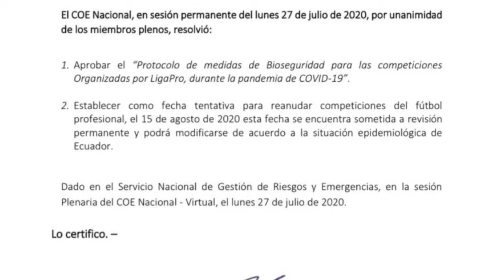¿VOLVERÁ A DIRIGIR LA SELECCIÓN DE ECUADOR? - PELOTEROS EN VIVO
💣🔥¡¡ LF. SUÁREZ HACE GUIÑO A LA SELECCIÓN DE ECUADOR ¿VOLVERÁ A DIRIGIR? !!

¡¡J.F. CEVALLOS SE DEFIENDE DEL TEMA DEL CASO PÉREZ!!

¡¡LOS NUEVOS INSCRITOS PARA LA COPA LIBERTADORES!!

¡¡DECLARACIONES DE EZEQUIEL PIOVI "LIGA ES EL MÁS GRANDE DE ECUADOR"!!💣🔥

¡¡CASO FEF!! DECLARACIONES DE SIXTO VIZUETE

¡¡ESTAS Y OTRAS NOTICIAS ENCUÉNTRALAS AQUÍ EN EL PROGRAMA DIFERENTE PELOTEROS EC 🇪🇨!!

¡¡EL PROGRAMA DIFERENTE LLEGA GRACIAS A Desatneg Megadental SMA-Industrial EC